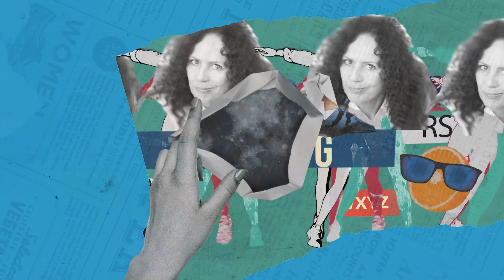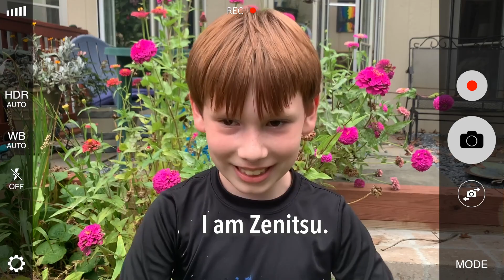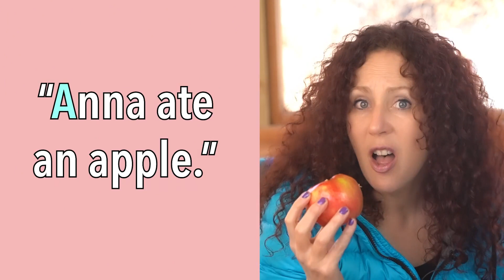Bài 1: Bạn là ai?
LET’S LEARN ENGLISH WITH ANNA! là khóa học mới, dạy tiếng Mỹ cho các em từ 8 đến 12 tuổi qua phương pháp hỏi - đáp, và trải nghiệm các tình huống vui nhộn trong cả tiếng Mỹ và tiếng Việt.

Các lớp học bắt đầu ở trình độ căn bản, và sau đó nâng cao dần để xây dựng sự tự tin trong các kỹ năng nghe, nói, đọc, và viết. Học sinh có thể nghe các hướng dẫn bằng tiếng Việt và tiếng Mỹ để luyện cách phát âm, ôn lại ngữ pháp và từ vựng, hoặc đơn giản là tận hưởng các bài học tiếng Mỹ vui nhộn và hào hứng.

Dù chương trình chú trọng vào học sinh nhỏ tuổi muốn học tiếng Mỹ, nội dung này được soạn thảo để cả gia đình có thể cùng xem và học hỏi. Chương trình có 40 bài học bao gồm những hoạt động có thể in ra giấy cho học sinh và các kế hoạch bài giảng cho giáo viên, phụ huynh hay người giám hộ.